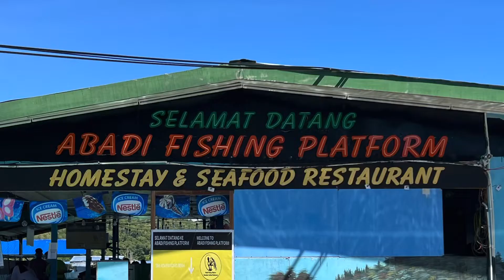Lunch at Abadi Fishing Platform Homestay & Restaurant, Tuaran, Sabah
Nice windy afternoon while having lunch